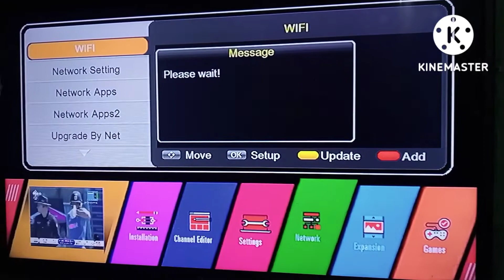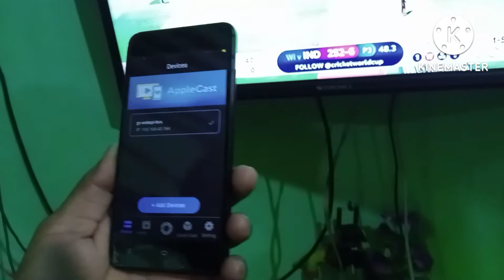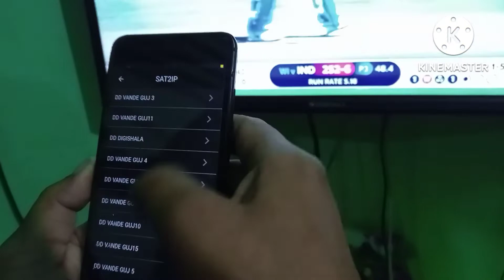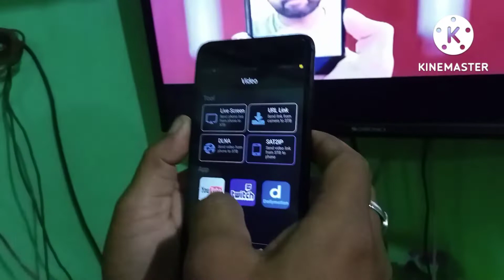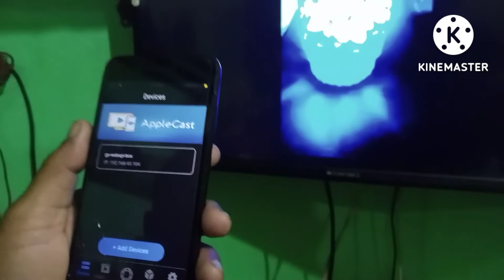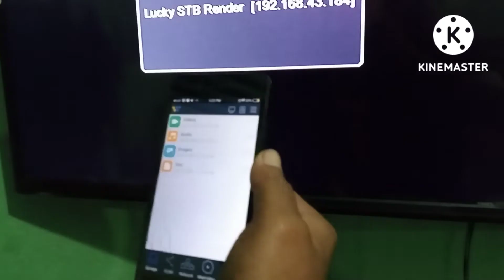Sat2IP Setting 2022 Mobile se Setting _ Supercast full video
Sat2IP Setting  DLNA render Airpincast  mobile se setting trick Supercast

sat2ip setting
Dlna setting
apne mobile ko rebond kaise banaen
mobile se apni TV ko kaise connect Karen
airplane cast
super cast
Apple cast
apna set top box ko kaise cast Karen
# सेट टू आईपी कैसे कनेक्ट करें अपने मोबाइल से
# डीएनए ले सेटिंग मोबाइल से कैसे करें
# अपने मोबाइल से यूट्यूब कनेक्ट करें
# गैलरी से मोबाइल टीवी में वीडियो देखें
# इस वीडियो में दिखाया गया sat2ip कैसे कनेक्ट करते हैं फुल वीडियो धन्यवाद..
full DTH dish